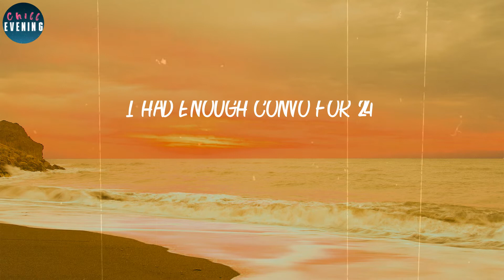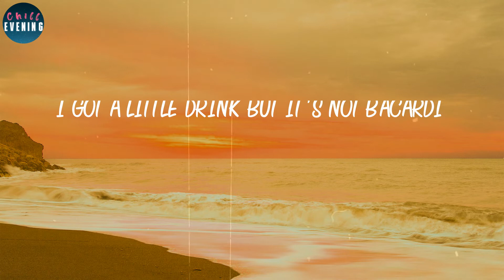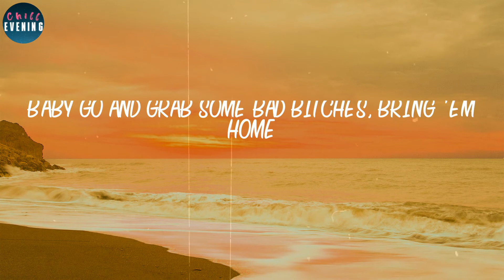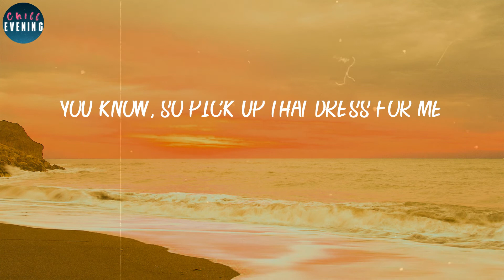French Montana - Unforgettable (Lyrics) ~ You're on your level too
📂 LYRICS "Unforgettable":
It's not good enough for me, since I been with you
It's not gonna work for you, nobody can equal me
I'm gonna catch the rhythm while she push up against me
Ooh, and she tipsy
Pretty little body, dancing like GoGo, aye
But you are unforgettable
I need to get you alone
Why not?
A fucking good time, never hurt nobody
I got to give it to her like we in a marriage
Feelin' like I'm fresh out, Boosie
If they want the drama, got the Uzi
Ship the whole crew to the cruise ship
Doin' shit you don't even see in movies
Ride with me
Ride with me, boss
I got a hard head but her ass soft
You are unforgettable
I wanna get you alone
Now you wanna chose
Just popped bubbly in the 'cuzi
Pretty little body, dancing like GoGo
Why not?
If you loved your girl then I'm so, so sorry
Oh oh, you ain't enough for me
Too much for you
Alone
I'ma curve my best for you
You know, so pick up that dress for me
Leave the rest home
Too much combo 24 hours
So as long you don't never hurt nobody
Baby girl work your body
Work your body
And you are unforgettable
I need get you alone